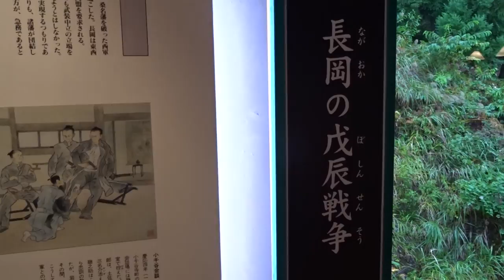河井継之助記念館